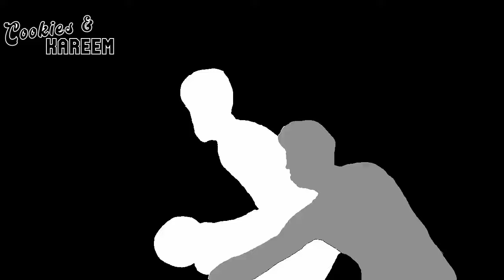Mike Conley Highlights | Timberwolves vs. Grizzlies | 18th Jan 2024